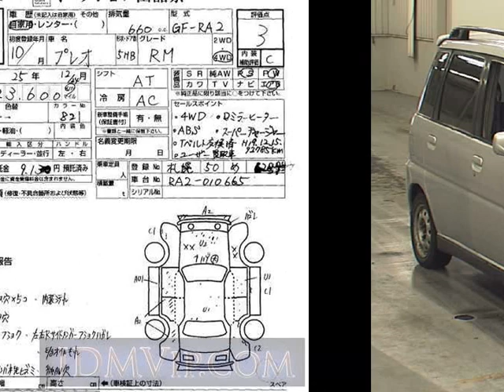1998 SUBARU PLEO RM RA2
the Authority on JDMs since 2007!  . Details on this car from auction in Japan